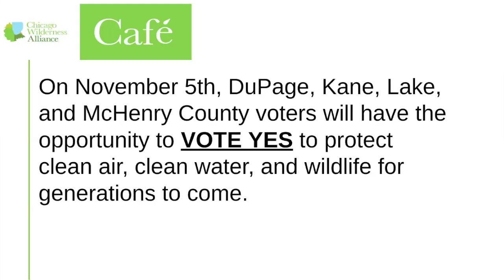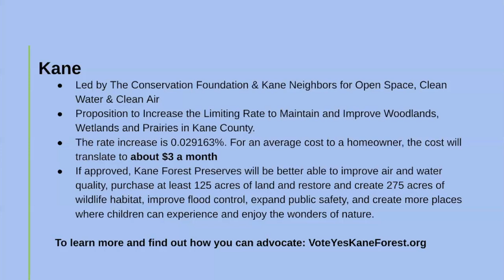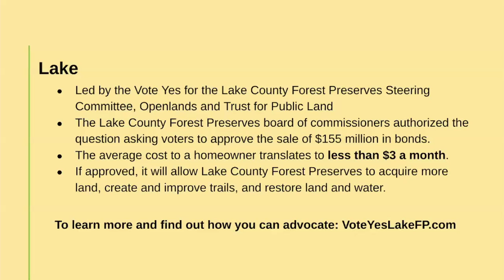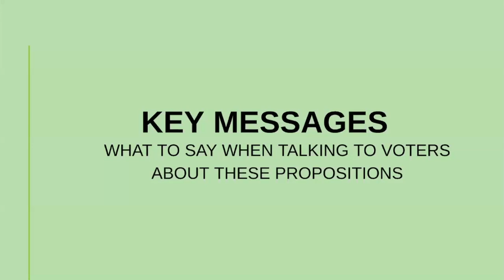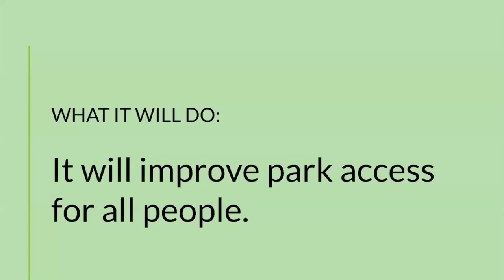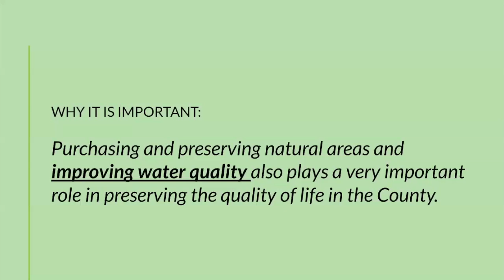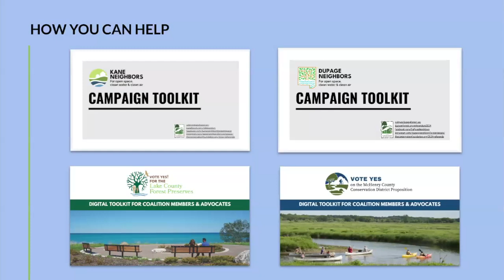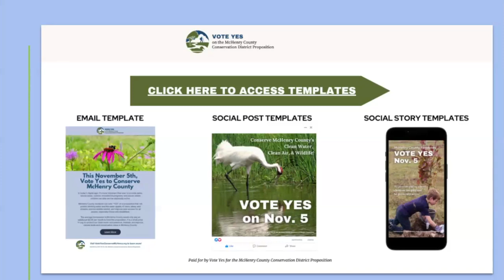CWA Café: Vote Yes! Advocating for Our Forest Preserve and Conservation Districts